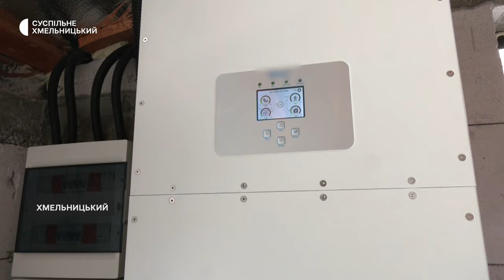Сонячна енергія у блекаути: на Хмельниччині удесятеро побільшало охочих встановити сонячні панелі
Більш ніж удесятеро, порівняно з весною, в області побільшало охочих встановити сонячні електростанції. Про це розповів інженер із встановлення та проєктування сонячних електростанцій Юрій Городівський. Чому це роблять та як працює така енергетика, дивіться у сюжеті.